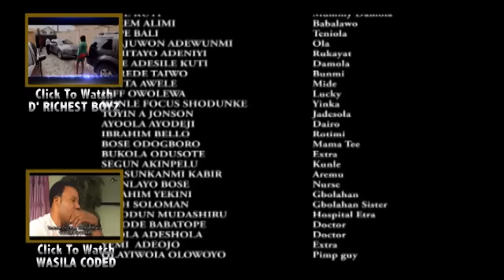OMOTOJA Latest Nollywood Movie 2014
OMOTOJA is a beautiful story of a lady who wants to belong but her exposure is way off the mark, did she pay for it?

This is yet another free movie for your viewing pleasure. Keep watching Okin Tv, your number ONE source for Yoruba Nollywood movies

Cast:- Toyin Aimakhu Johnson, Akin Lewis, Yinka Quadri and many more.